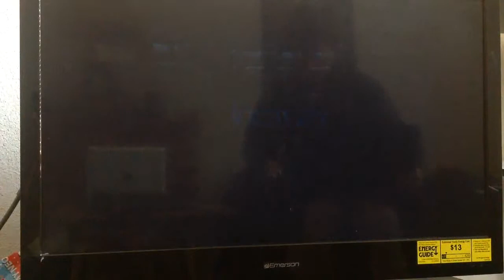Star Wars: battlefront 2 modded more fun: Battlefront EXTREME